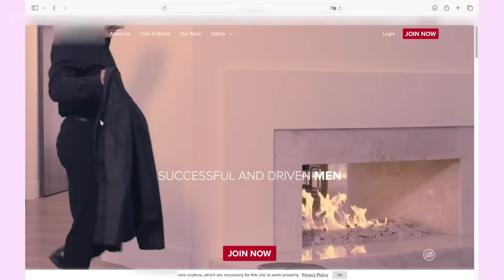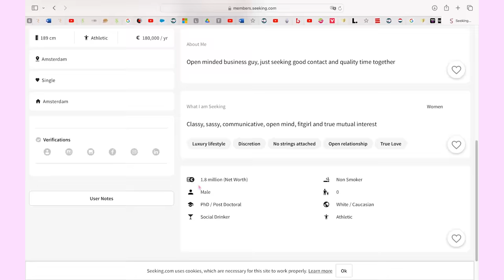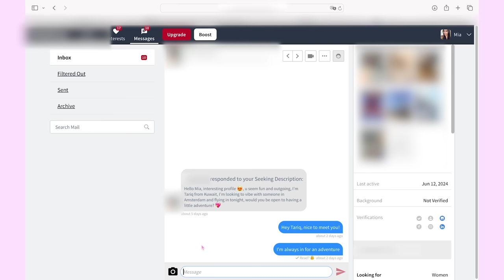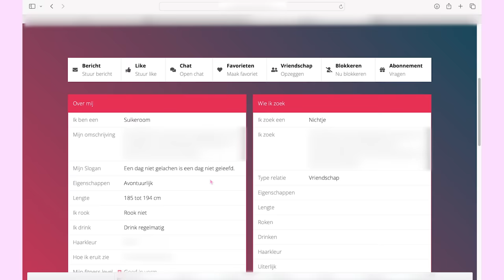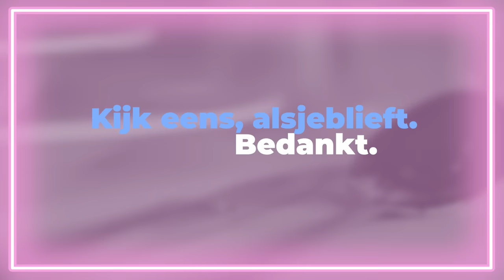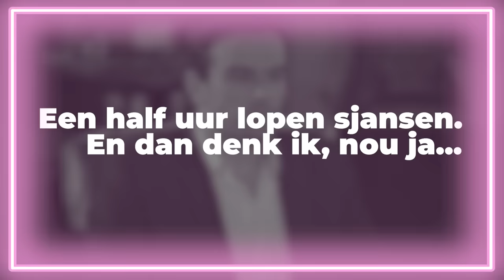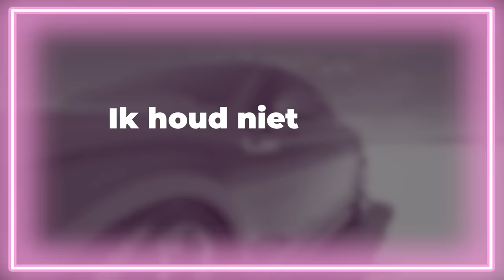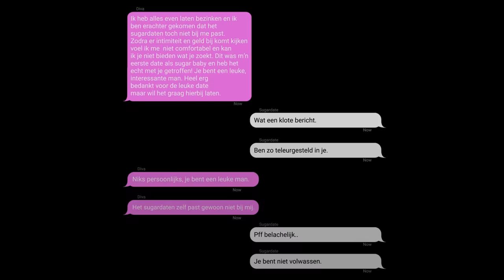Op date met een sugar daddy | Diva’s Fantasy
Zonder moeite je huur betalen, op dure vakanties en onbeperkt geld hebben om leuke dingen van te doen. En dat allemaal zonder jezelf uit de naad te hoeven werken. Stiekem fantaseert Diva al een tijd over het hebben van een sugar daddy. Maar is het écht zo onschuldig en glamoreus?

Als tiener droomde Diva van een leven vol seks, drugs en rock & roll. Inmiddels is ze 25, maar is haar leven totaal niet spannend. Toch zijn die dromen er nog steeds en is ze klaar met fantaseren. Daarom zoekt ze het interessante leven zélf op. Klopt haar fantasie met de werkelijkheid?